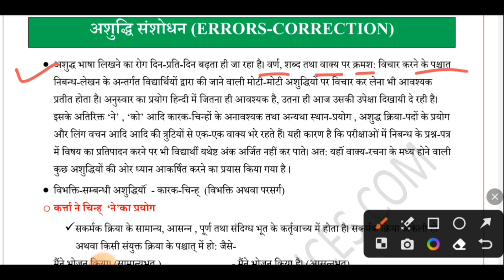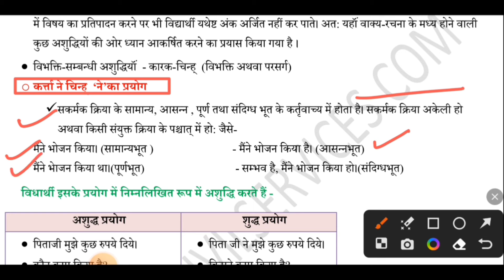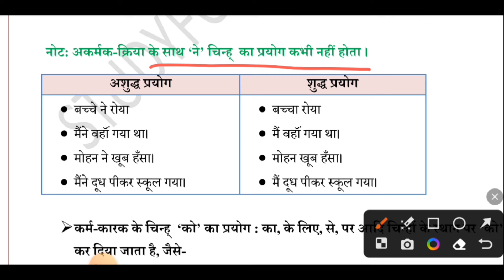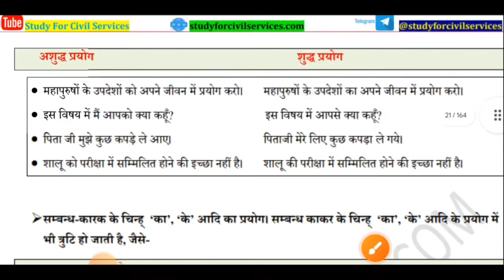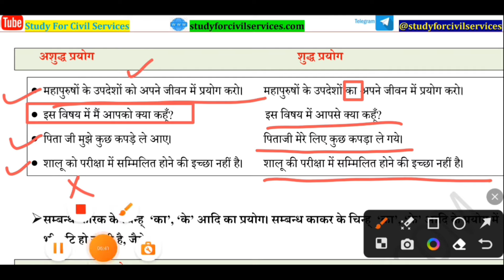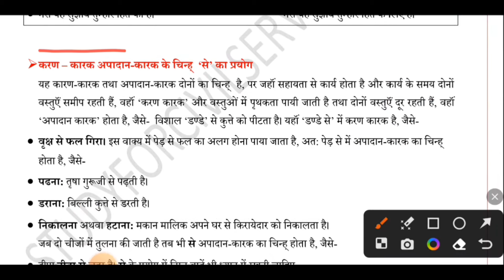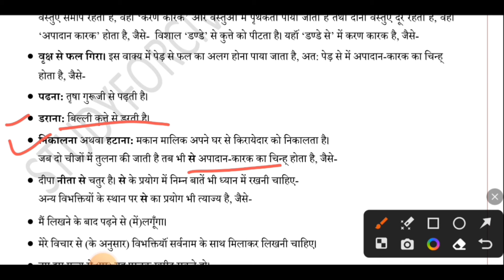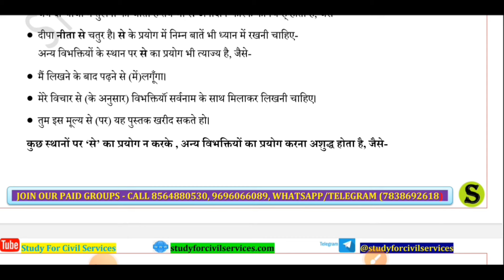RO ARO Hindi ll वाक्य और वर्तनी शुद्धिll BEO Day Wise Series ll Hindi For RO ARO & BEO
ro aro 2023 re exam date
beo 2024 vacancy notification exam date ?
ro aro ke liye current affairs kitna padhe
ro aro ke liye current affairs kaha se padhe
uppsc ro aro ke liye current affairs kaise padhe
uppcs pre ke liye current affairs
uppsc Normalization candle march protest chal hi raha hai New exam date nikalne k liye